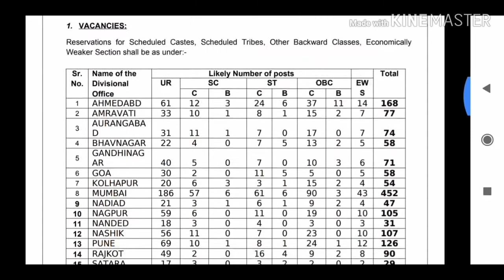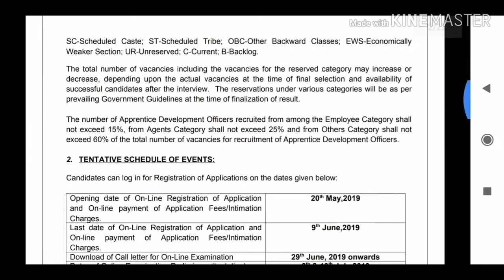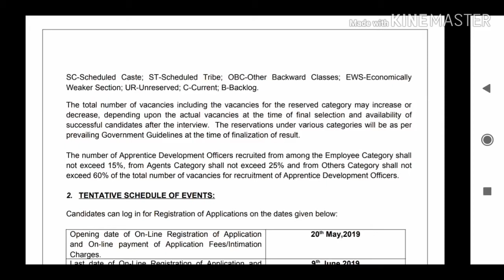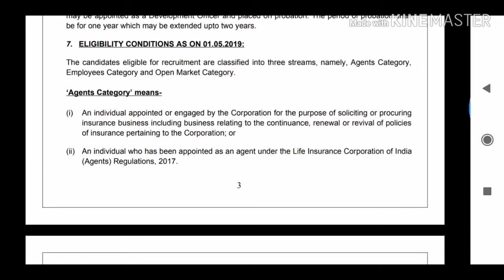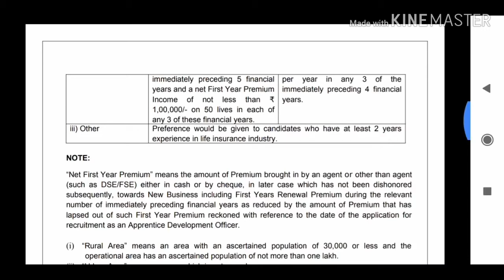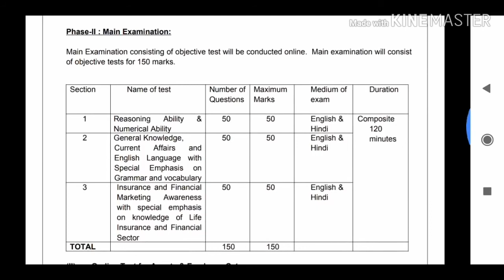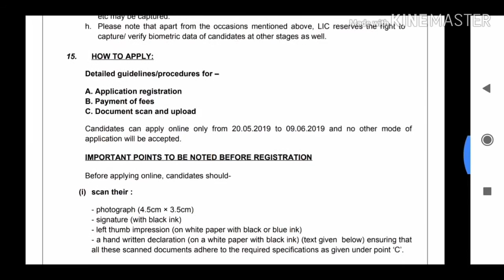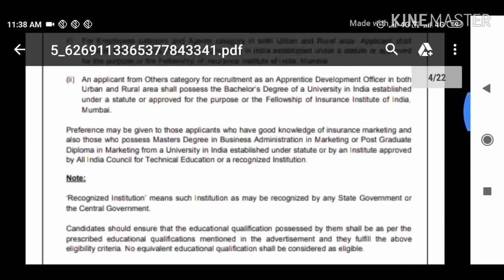lic jobs#lic notification 2019#lic ado recruitment 2019,lic aao 2019#lic recruitment 2019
Official notification&application online link